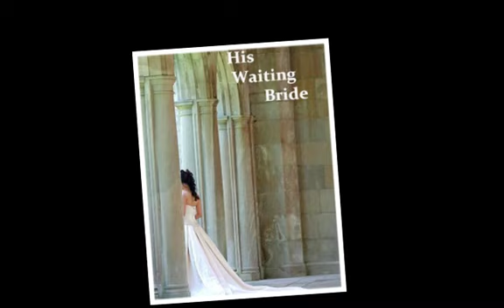Beloved - Show @ Destination Transformation 09